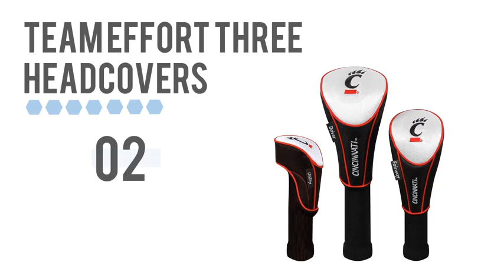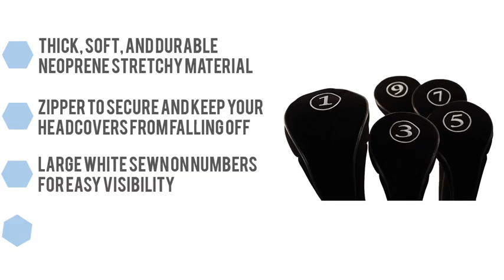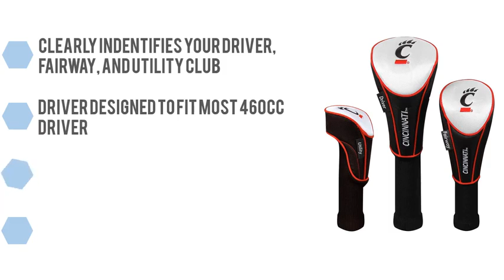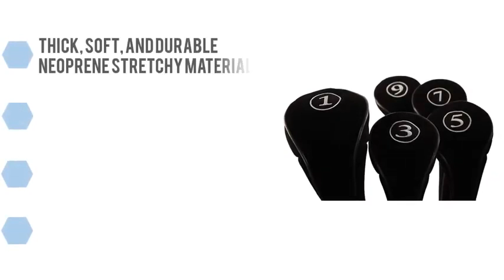Reviews Golf Club Covers Team Golf NFL Philadelphia Eagles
To Best Buy

Product dimensions (inches): 12 x 5 x 14; Weight: 0.54 lbs
Protect your clubs in style and show off your team spirit on the course
Features include: 3 location team embroidery, Fits all oversized drivers, utility clubs, rescue clubs and fairway clubs, Nylon sock protects shafts from damage, & Velour lined for extra club protection
Made with Buffalo Vinyl, Polyester Knit and Mesh
Great gift for the holidays, Father's Day, and special events!